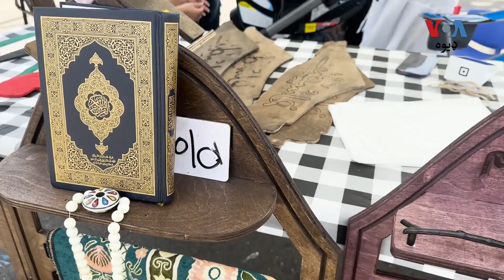په زرګونو مسلمانان د کيليفورنيا په سیکرامنټو ښار کې د یووالي اختر لپاره راټول شوي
دا د امریکې د کيليفورنيا په تاريخ کي په لومړي ځل شاوخوا پینځه ویشت زره مسلمانان را غونډ شوي او په شريکه یې د اختر لمونځ کړی دی، دوی وایي دا په امریکا غوندې هېواد کې د دوی د یووالي لپاره ډېر ګټور ګام دی. تفصيل د ډيوه خبريال راشد خټک په رپورټ کې: